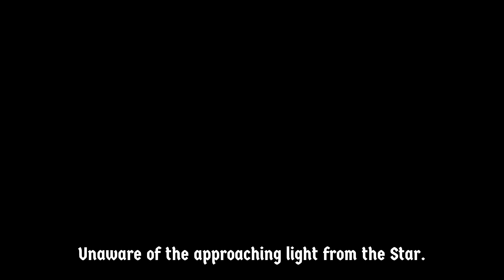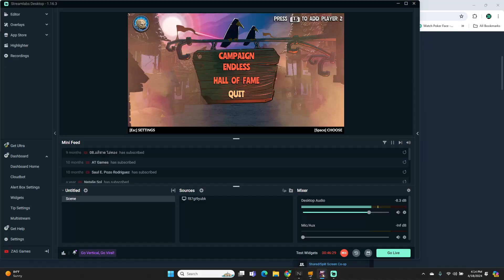Knights & Guns - 2D Arcade Shooter Up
Knight in shining armor, fight your way... with Guns!
Inspired by the classics, developed for the modern audiences.

A classic revenge story set in a medieval fantasy world… with a touch of deadly modern firepower just to turn things up to eleven. Fight through the armies of undead, mutants, aliens, machines and beasts in order to get back what is rightfully yours and bring some semblance of peace back to the land. Who knows - if you’re thorough enough, you might even discover the history of the kingdom itself, long-lost to the scholars of the realm.
Knights & Guns brings you to a dangerous world where you will fight, alongside your friend, against demons, ghouls & ghosts. Use shotguns, lasers and the power of chivalry to overcome every obstacle. Become the best version of a knight - one with a gun.